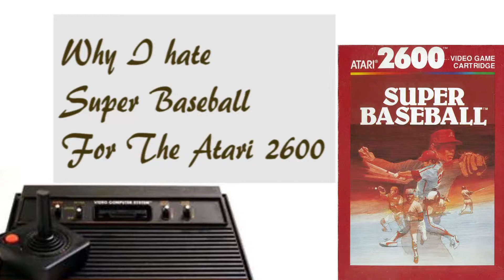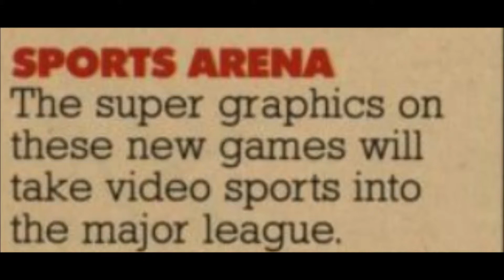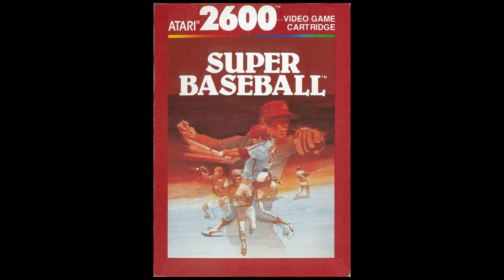Why I hate Super Baseball for the Atari 2600